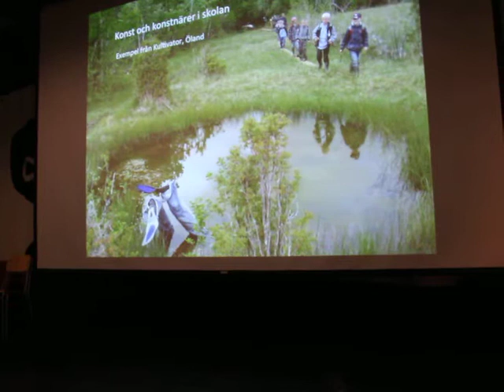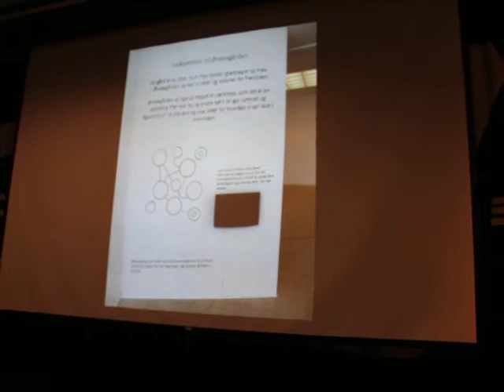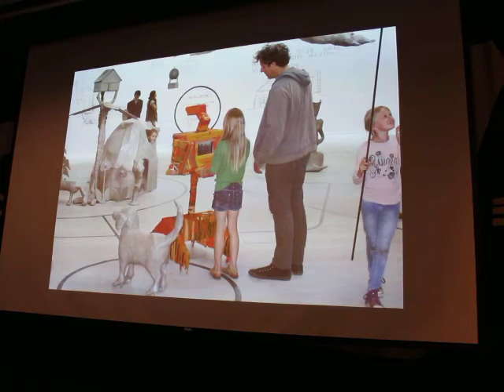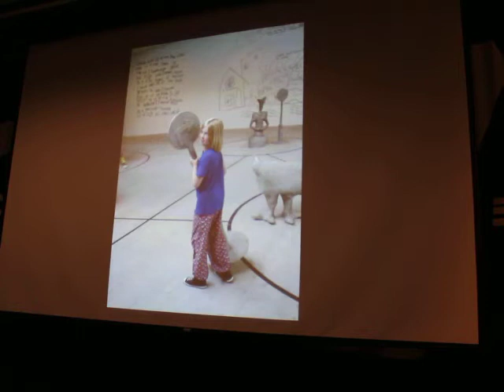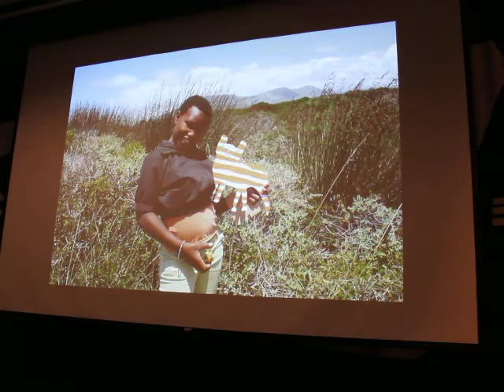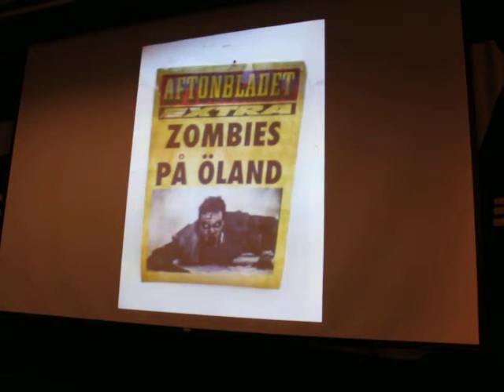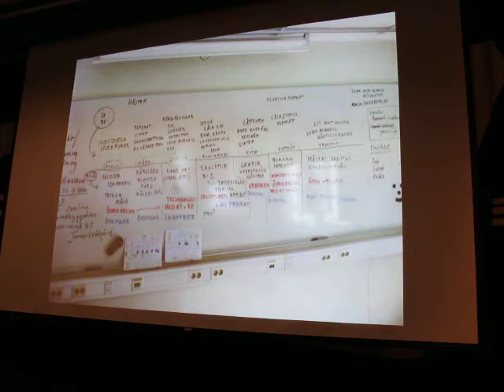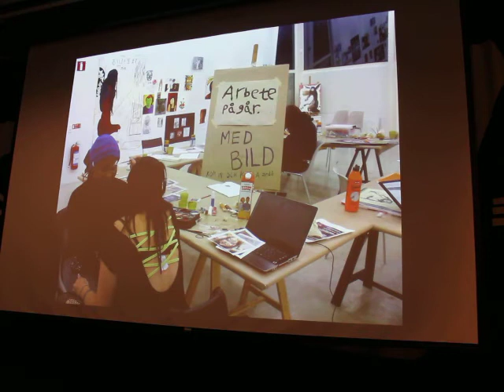Klipp 3. WORLD ART DAY 2015: Skapande och kreativitet i framtidens skola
”Att jobba konstnärligt i skolan”: Mathieu Vrijman och Malin Lindmark Vrijman från konstnärs- och jordbrukskollektivet Kultivator

WORLD ART DAY 2015
Kreativitet och skapande i framtidens skola
På vilket sätt är humaniora och de estetiska ämnena i skolan centrala för Sverige som kulturnation? Vad innebär de för elevernas studieresultat och deras förutsättningar att hitta fram till sin kreativitet och växa som människor? För ekonomin och jobben?

På World Art Day i Stockholm fokuserar vi på konstnären i skolan och hur kreativitet och skapande kan stimulera vår förmåga att se världen ur fler perspektiv.

Plats: Svarta havet, Konstfack, Telefonplan
Dag: onsdag 15 april
Tider: 16.15 – 19.00

Program
Kl 16.15: Dryck och konsttårta (en matig och en gräddig) av Kultivator och Saadia Hussain. Tårtcurator: Pontus Raud.

Kl 17.00: Inledning Michel Östlund, ordförande IAA/KRO
Inspirationsföreläsningar
“Gör kultur någon skillnad?”
• Sharon Rider, professor i teoretisk filosofi vid Uppsala Universitet

”Att jobba konstnärligt i skolan”
• Mathieu Vrijman och Malin Lindmark Vrijman från konstnärskollektivet Kultivator
• Konstnären Saadia Hussain

Kl 18: Panelsamtal
”Varför är humaniora och skapande viktigt i skolan? Vilka visioner och
strategier finns för att stimulera kreativitet och skapande? Vad vill regeringen och Moderaterna?”
Medverkar gör: kulturminister Alice Bah Kuhnke (MP), Per Bill (M), kulturpolitisk talesperson, Malin Lindmark Vrijman från konstnärskollektivet Kultivator, Lars Strannegård, rektor för Handelshögskolan och ledamot i Kulturrådets styrelse

Kl 19.00 Förhandsvisning av Supermarket och mingel

Moderator: Katarina Jönsson Norling, riksordförande KRO

Arrangörer: The International Association of Art (IAA)/Konstnärernas Riksorganisation, Sveriges Konsthantverkare och Industriformgivare, Sveriges Konstföreningar, Supermarket, Konstfack, Statens Kulturråd